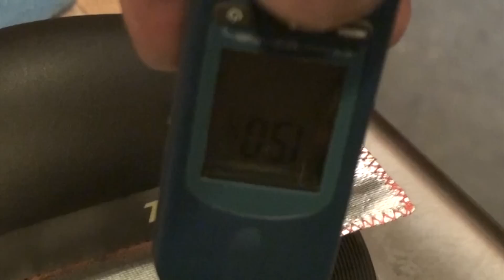XRiller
SV
Efter tre års utveckling Kuzmin Ski Technology AB är stolta att presentera en ny produkt - XRiller.

Vår nya produkt XRiller är en produkt, som avrundar vår glidytajusteringslinje. Nu har vi alla verktyg för att ändra glidytans råhet i alla möjliga direktions.

XRiller är en typ av manuell struktur präglingsverktyg. XRillers distinkta kännetecken:
1. Det är inte ett skärande verktyg, det är ett lättringsverktyg;
2. XRillers eggar är skarpare, än eggar på andra liknande lättring skidverktyg;
3. XRillers spiralformade knivar gängstigning är mycket större, än gängstigning av andra liknande lättring skidverktyg;
4. XRillers spiralformade knivar har olika gängstigningar, olika gängdirektions och olika diametrar. Detta skapar ett oregelbundet korsade mönster;
5. På grund av den spiralformade knivar skärpan och gängstigningens bredd, skapar XRiller ganska högt relativt tryck på den bearbetade glidytan. Mycket högre än hos andra liknande lettringsverktyg, som implementerar standard metriska eller tum skruvgänga;
6. Genom det höga relativ press, gör XRiller tydligt spår på den bearbetade glidytan;
7. Vi kan värma XRiller (maximalt till 170 °C), för att göra ännu djupare märke;
Vår egen erfarenhet och teoretisk resonemang kan inte visa någon tydlig nytta (ofta ingen nytta alls) av strukturverktyg som lämnar flera korta längsgående streck efter sig. Sådant mönster kan kallas: "X-struktur", "V-struktur", "fiskeben struktur" och o.s.v., men det är samma korta längsgående streck. Kolla gärna
Allmän strategi
För de kalla och torra väderförhållandena tillämpar vi XRillern med ett måttligt tryck och ganska korta pass på hela glidytan. Om genom ett för hårt tryck vi fick utskjutande kanter på strukturen, använd bara Kuzmin ™ stålsickel (1-2 lätta pass) för att ta de utskjutande kanterna bort.

För de våta snöförhållandena värmer vi XRiller upp till 140-150 °C och med betydande tryck och ganska korta pass tillämpar XRiller på hela glidytan.

Alla andra väder-och snöförhållandena kräver en viss interpolering av de två ovannämnda strategierna.
EN
After three years of development Kuzmin Ski Technology AB is proud to present a novel product -- XRiller.

XRiller is an item, which round off our ski running surface (SRS) tuning line. Now we have all tools to modify SRS roughness to any directions.

The XRiller is a kind of manual structure imprint tool. XRiller's distinctive characteristics:
1. It is not a cutting tool, it is a knurling tool;
2. The XRiller's edge is sharper, than edges of other similar knurling ski tools;
3. The XRiller's helical knifes thread pitch is much wider, than thread pitch edges of other similar knurling ski tools;
4. XRiller's helical blades have different thread pitches, different thread directions and different diameters. All this creates an irregularly crossed pattern;
5. Because of the helical knifes sharpness and the thread pitch wide the XRiller creates quite high unit pressure on the processed SRS. Much higher than other similar knurling tools, which employed standard metric or inch screw-thread;
6. By the high unit pressure the XRiller makes clearly visible imprint on the processed SRS;
7. We can heat the XRiller (maximum to 170 °C), to make even deeper imprint;
Our own experience and theoretical reasoning cannot show any clear advantage (often no advantage at all) of structural tool that leaves several short longitudinal streaks behind. Such a pattern may be called "X-structure", "V-structure, "fishbone structure", and etc., but it is the same short longitudinal lines. Please, check
General strategy
For the cold dry weather conditions we apply the XRiller with a moderate pressure and quite short passes over the entire SRS. If by too hard pressure we got projecting edges on the crisscross pattern, just use Kuzmin™ scraper (1-2 dainty passes) to take the projecting edges away.

For the wet snow conditions we heat the XRiller up to 140-150 °C and with significant pressure and quite short passes apply the XRiller and over the entire SRS.

All other weather and snow conditions require some interpolation of the above two strategies.